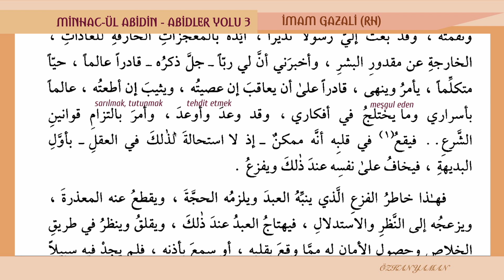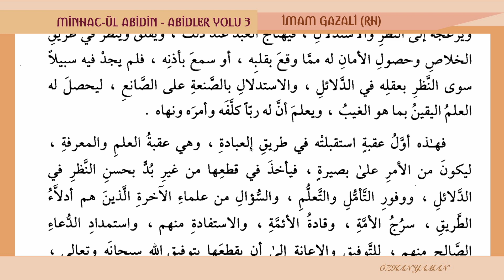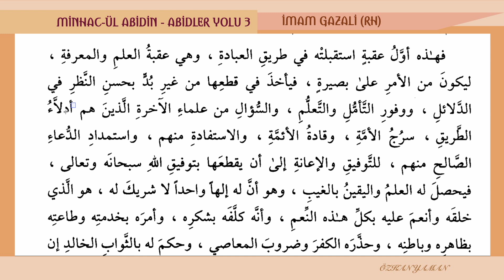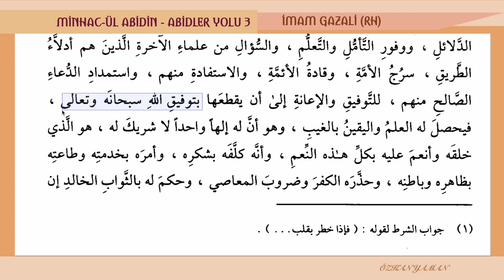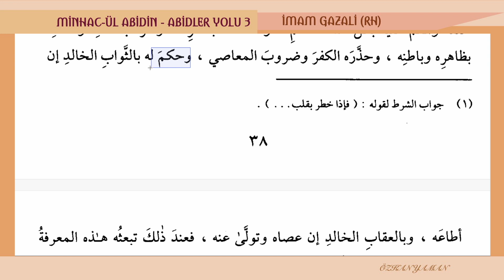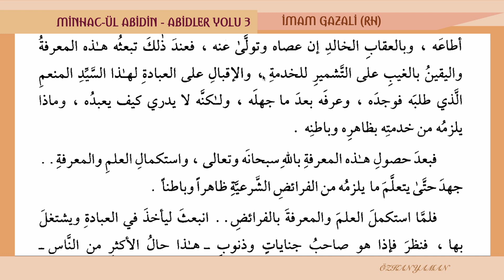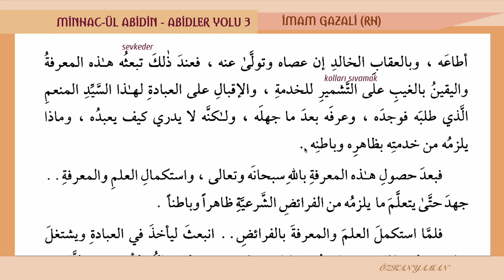MİNHAC ÜL ABİDİN OKUMALARI | ABİDLER YOLU 3 - İMAM GAZALİ (RH)